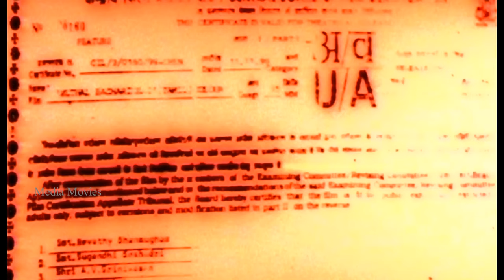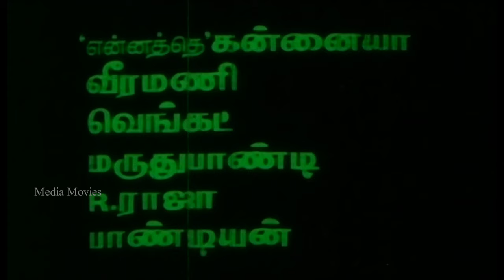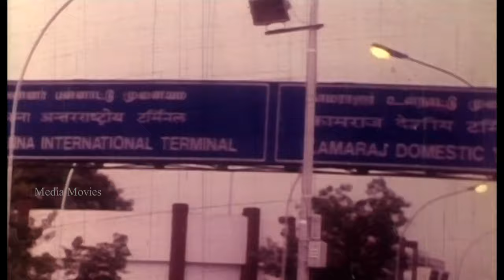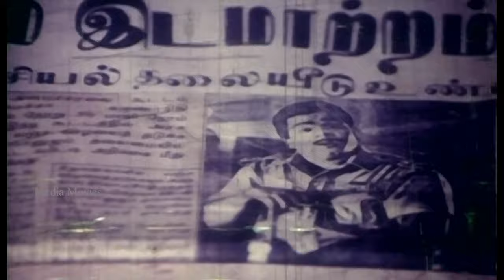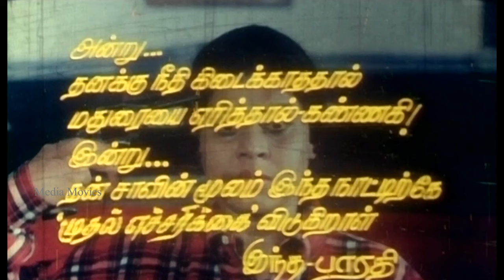Mudhal Etcharikkai | 1999 | Ponnambalam , Karikalan ,Vichithra | Tamil Super Hit Full Movie...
Mudhal Echarikkai is a 1999 Tamil language film directed by S. G. S. Devar and produced by G. Jothi. The film featured Ponnambalam, Karikalan and Vichithra in the leading roles, while Keerthana and Kavitha played supporting roles. The film, which had music composed by Manivannan, opened in December 1999.
Directed by                 :     S. G. S. Devar
Produced by                 :     G. Jothi
Starring                         :     Ponnambalam
                                                Karikalan
                                                Vichithra
Cinematography         :       K. S. Udhayashankar
Edited by                 :      N. Haribabu
Production
company                 :     A. A. Cine Circuit

01 Nilavu Amudham   :  3:02
02 Naan Thanga         :  57:56